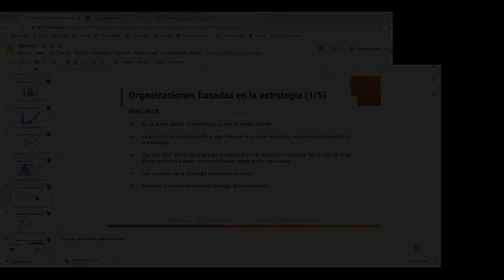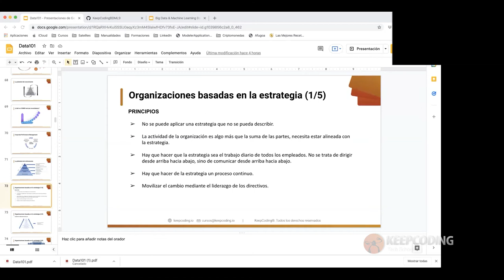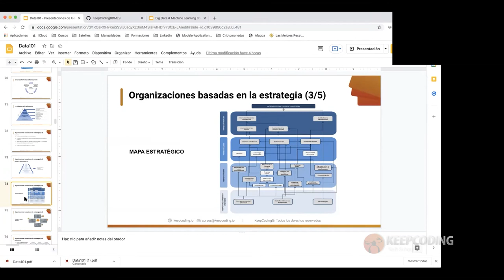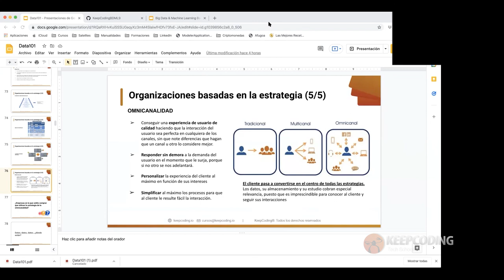Organizaciones basadas en la ESTRATEGIA